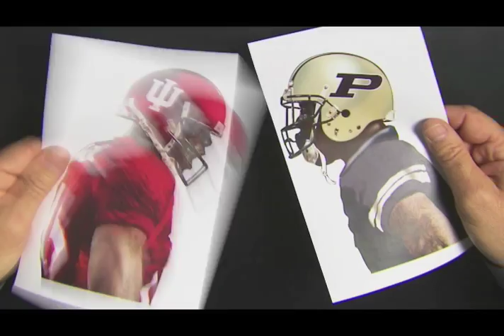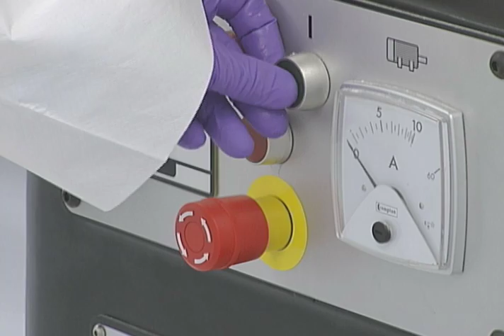Indiana Innovation Alliance overview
The Indiana Innovation Alliance will join together the efforts of academia, business, and government to strengthen Indianas assets in biosciences and life sciences. While our state is currently a national biosciences business leader, investment and employment in this industry are growing rapidly around the world. Boosting Indianas research sector is an economic and educational development priority that will keep Indiana competitive.